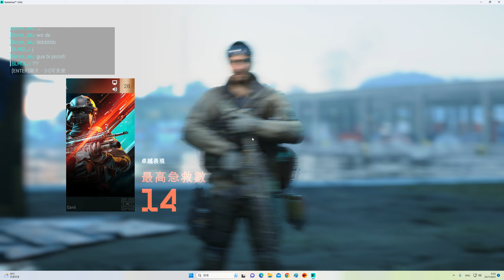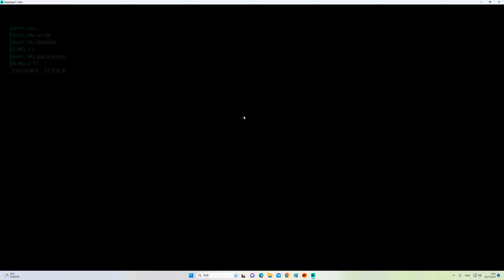2023-07-19 Battlefield 2042 EBLC-Ram 貨物艙單(Manifest) 42kills